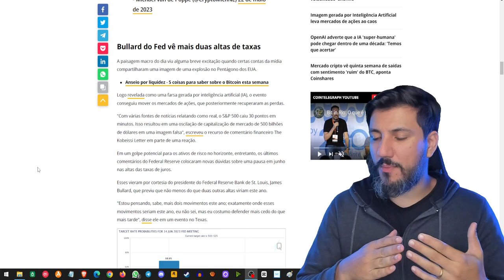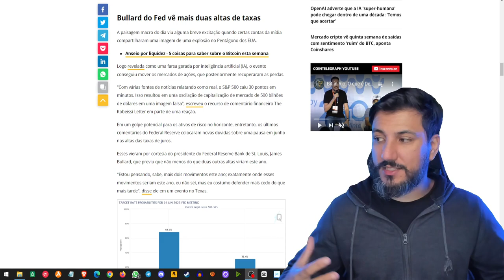⏰ CONTAGEM REGRESSIVA! 💣 Analista Prevê VOLATILIDADE ENORME no Bitcoin! 💸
Prepare-se para a turbulência! Em nosso vídeo de hoje, analisamos as previsões recentes de um renomado analista de Bitcoin, que acredita que estamos à beira de uma volatilidade 'enorme'. Além disso, discutimos os possíveis impactos dos recentes aumentos nas taxas. Não perca essas atualizações cruciais no mundo das criptomoedas!